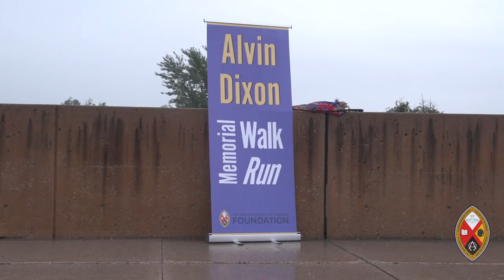The GC43 Alvin Dixon Memorial Run, Rain or Shine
Participants at GC43 and the Festival of Faith braved the pouring rain to attend the Alvin Dixon Memorial Run for the benefit of the Healing Fund of The United Church of Canada.